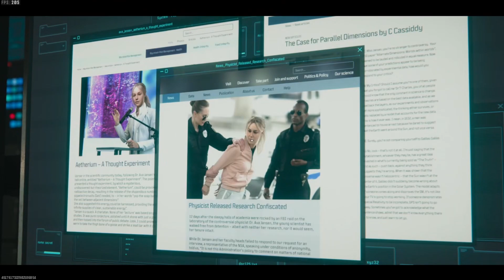MW3 Zombies Act 1 story mission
A play through of the Modern Warfare 3 Zombies Tier 1 story mission, to save doctor Jansen.